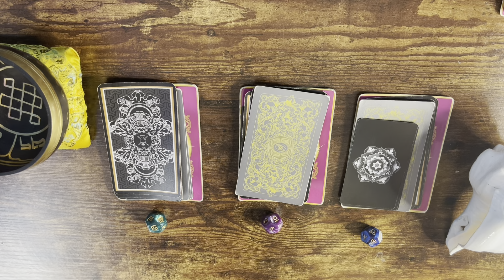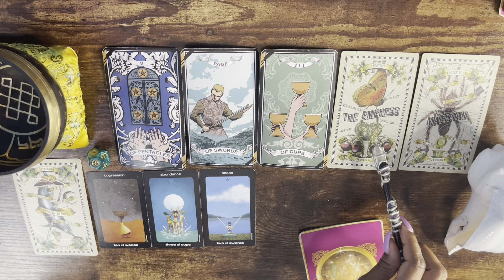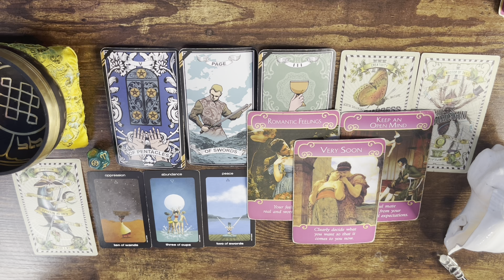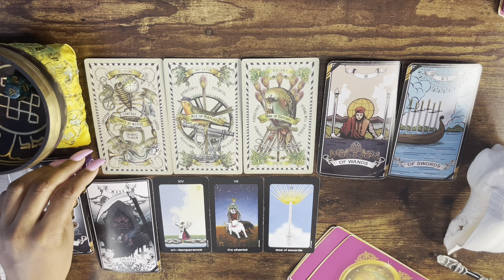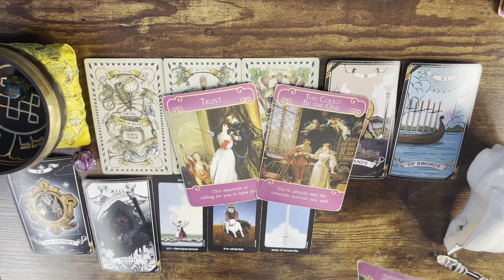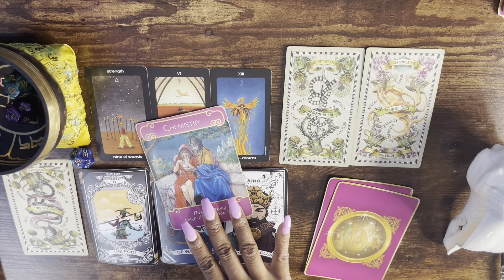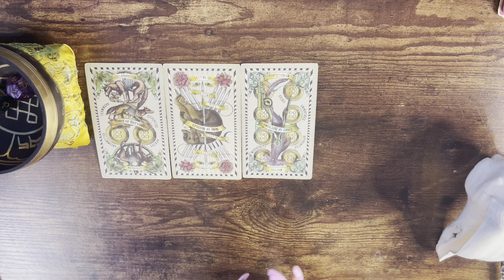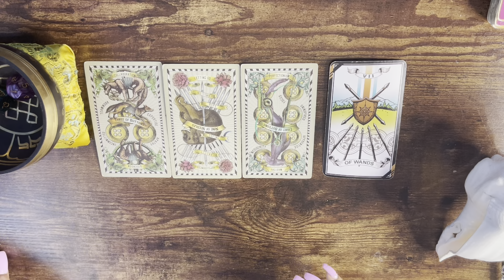Messages From Your Person ✨ What They Want To Tell You 🌺 Pick a Card Tarot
I love you guys and I’m forever grateful to have you by my side! Yes, You! You guys are the foundation of my channel and I’d be nothing without all your love, support, and blessings! We are continuously growing and NOBODY can stop it. Remember if the video resonates that must mean you belong here. Right?

- All Signs Next 48
- Viewers Choice All Signs Lives
Link Below Only $9.99 a Month
Princess Za ✨

🌺✨ PILE SELECTION 🌺✨

Pile Selection: 00:00
Pile 1: 00:30
Pile 2: 15:40
Pile 3: 27:35
Ohana 🌺✨: 40:35